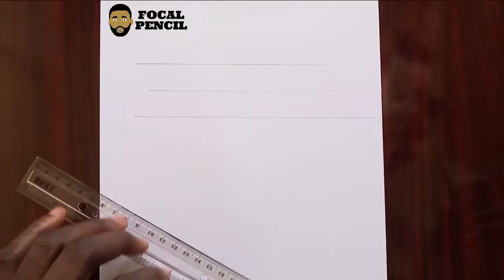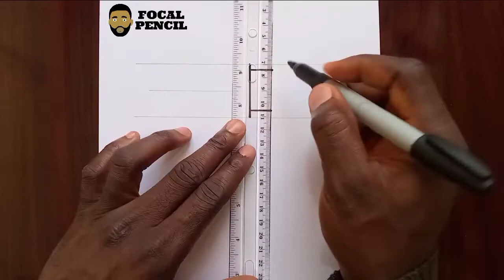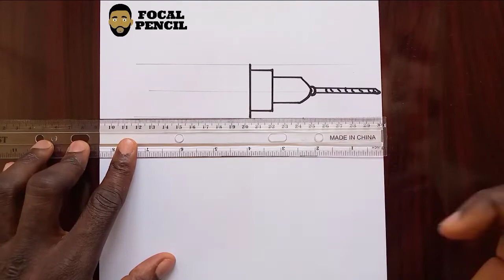Learn how to draw a simple Drill Machine / Diagram of an electric drill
Today I will be sharing with you how to draw An electric drill step by step. Pick up your Drawing paper and pen let us get started.